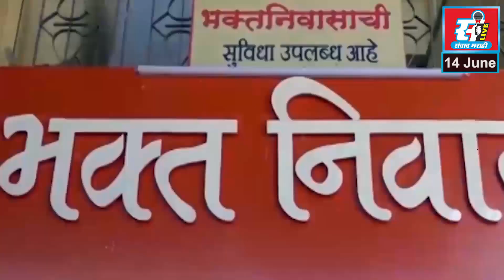तूर पिकाची बीजप्रक्रिया करूनच पेरणी करा, कृषी विभागाचे आवाहन.